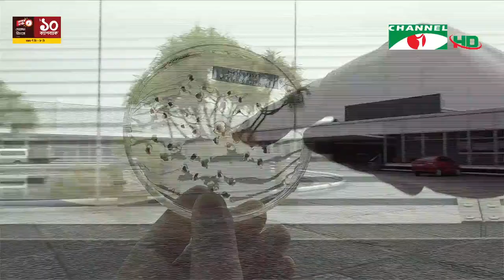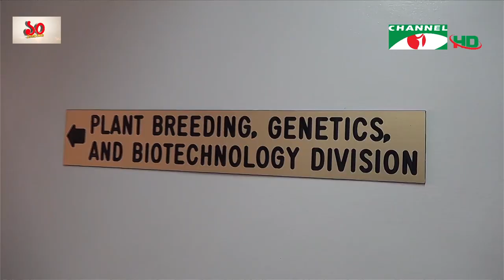চ্যানেল আই কৃষি সংবাদ | Channel i Krishi News | 08 ‍October, 2022